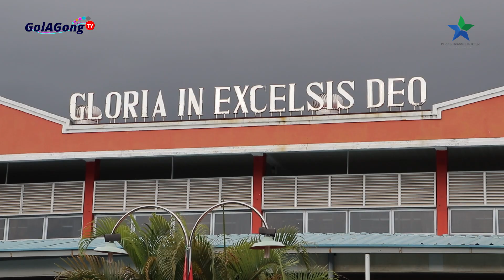SEKOLAH KALAM KUDUS II BATAM - KEPRI BERSAMA CELEMEK AJAIB PAMAN GONG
Duta Baca INdonesia mengenalkan aplikasi Sekolah Enuma Bahasa Indonesia di Sekolah Kalam Kudus II. 4 Agustus 2023.

Silakan kunjungi link di bawah ini untuk membaca berita-berita literasi